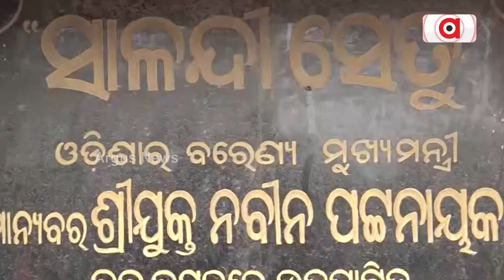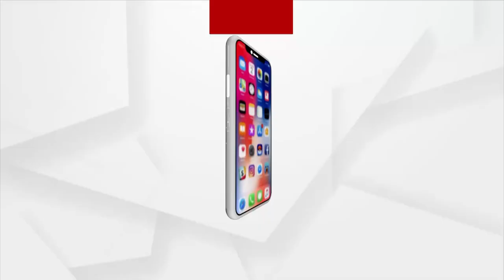Lacks Of Money Gulped In The Name Of Beautification Of Salandi River